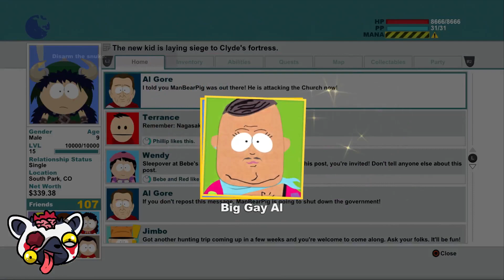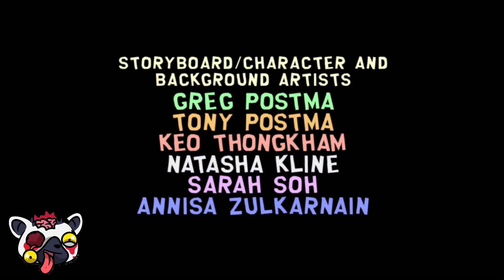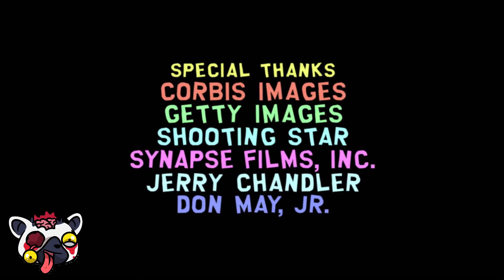South Park: The Stick of Truth Finale!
The New Kid gathers his forces to storm the Fortress of Darkness and beat up Clyde. After the day is saved, ManBearPig is taught a lesson.